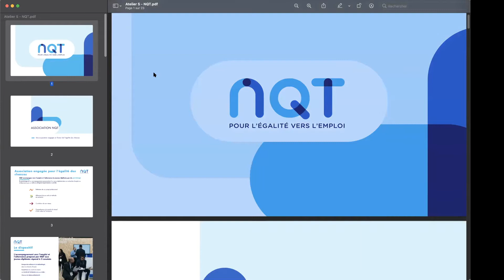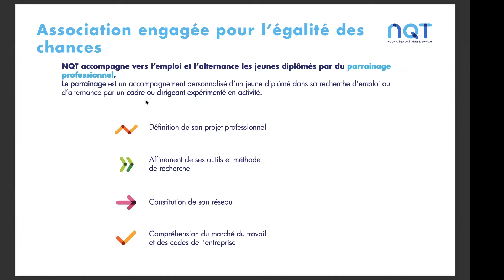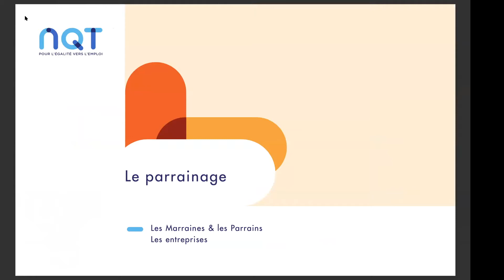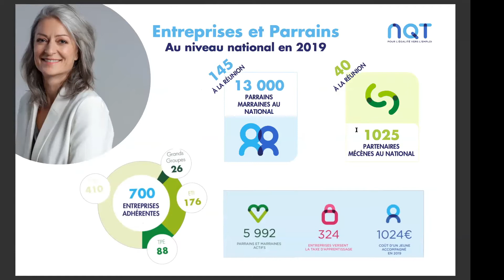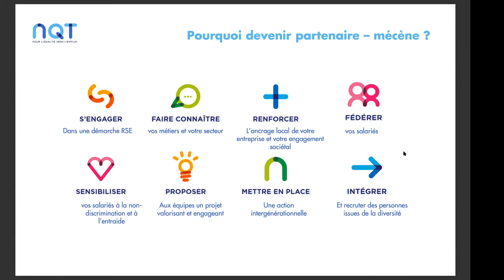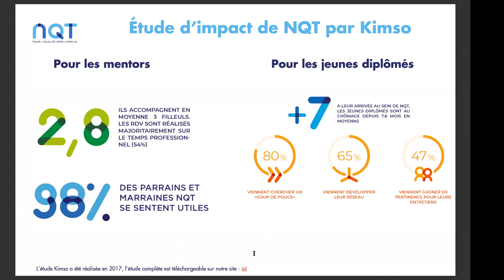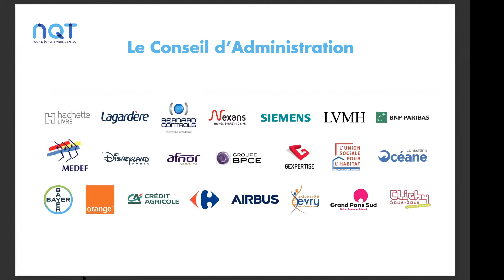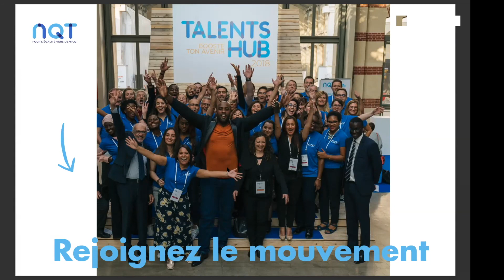Ascenseur & Mobilité Sociale Atelier 5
✅ Le Mardi 29 Juin s'est déroulée la Journée Ascenseur & Mobilité Sociale ✅

💡 L’objectif de cette journée est de promouvoir la mobilité sociale dans les organisations et politiques internes des entreprises et également de lutter contre le déterminisme social.

👉Atelier 5 :  Mécénat ponctuel auprès des jeunes des quartiers prioritaires - Comment engager vos collaborateurs.

❓Découvrez les modalités d'engagement possibles pour tous vos collaborateurs sur des actions concrètes afin d'agir en amont de l'insertion professionnelle, en prévention du décrochage scolaire et pour l'aide à l'orientation. Nous verrons ensemble comment gérer au mieux cet engagement, de la mobilisation au retour d'expérience.

🗣️ Intervenant : Thierry LALOI Chargé de développement régional

🎦Visionnez le Replay des ateliers qui ont rythmés cette journée enrichissante !